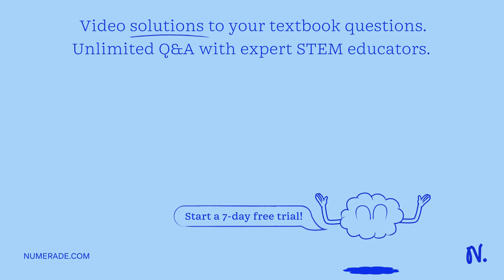1) which of the following characteristics would NOT make a molecule more antigenic? a - a molecule …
1) which of the following characteristics would NOT make a molecule more antigenic? a - a molecule with many epitopes b - a large stable molecule that maintains a definite and distinct shape c - a complex molecule with many antigenic determinants d- a large molecule like a glycoprotein or phospholipid 2) which of the following statements does NOT accurately describe the B cell receptor? a - it is formed in response to an encounter with an antigen b - it is complementary in shape to the epitope of the antigen it may or may not encounter c - it is on the surface of the B lymphocyte and has 2 antigen binding sites d - the B cell receptor is randomly generated by recombining antibody variable regions genes e - each person has greater than 10^7 different B lymphocytes each displaying a unique B cell receptor

BoostYourImmuneSystem:TipsandTricksforaStrongerDefense